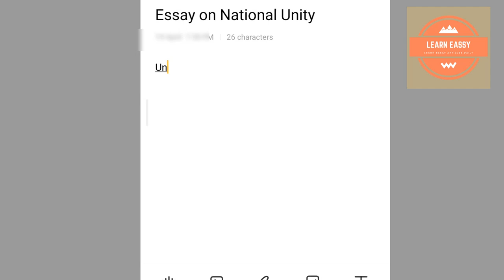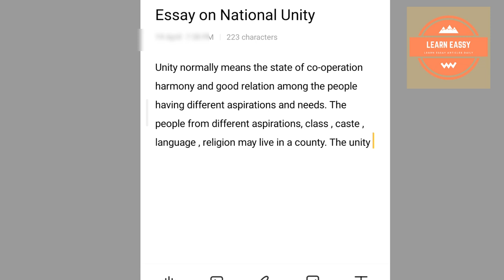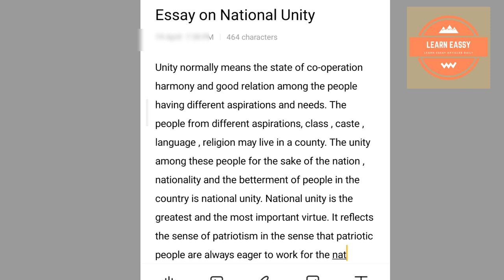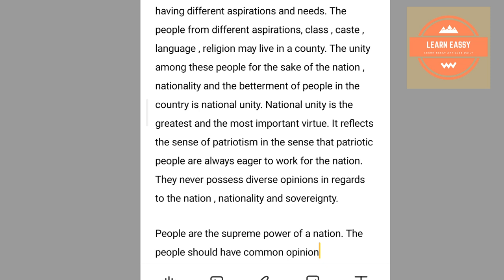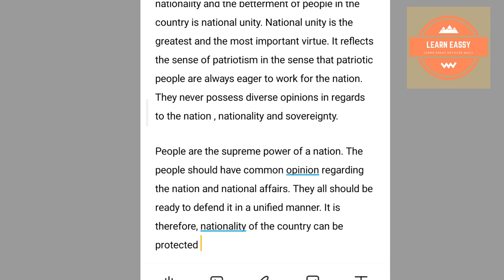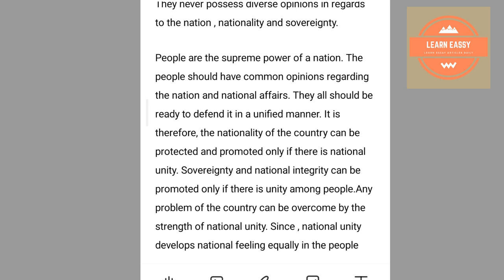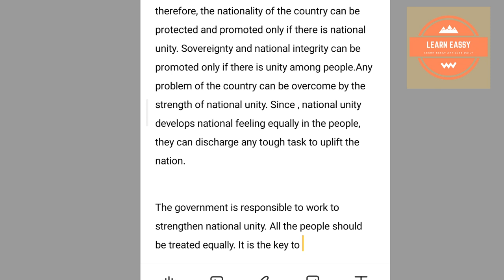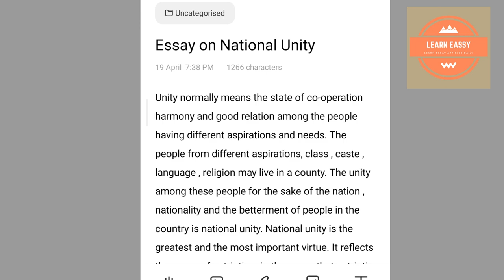Essay on National Unity | Short Essay on National Unity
Essay on national unity
Essay on National unity in English
Short essay on National unity